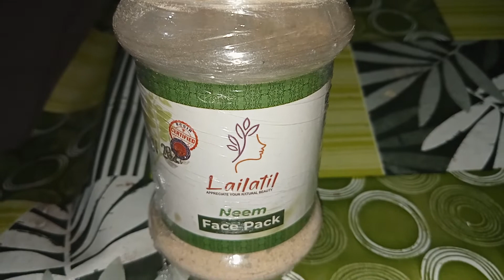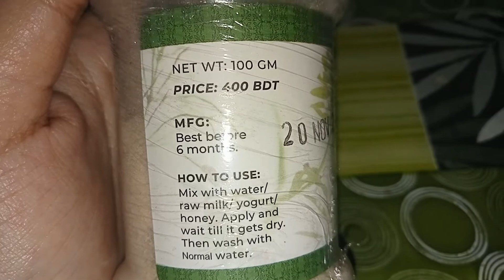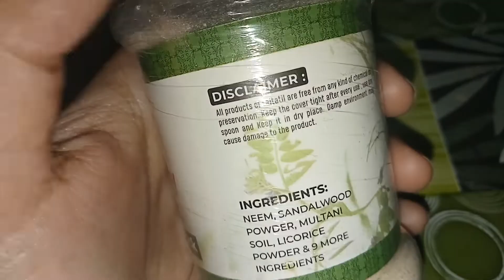নিম দিয়ে হবে ব্রনের ধ্বংস। neem face pack for pimples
Lailatil neem face pack

নিম উপাদানের সাথে আমরা সবাই কম বেশি পরিচিত।।এর উপকারিতার শেষ নেই।  🔥

জেনে নেই এর আরও কাজ সম্পর্কে💁

Lailatil neem pack:
💥 Acne problem solve করবে।

💥 Allergy/rash দূর করবে।

💥 Wrinkel problem solve করবে।

💥 স্কিনকে even করবে।

💥 অতিরিক্ত oilyness/ dryness কমাবে।

💥 স্কিনকে healthy and bright করবে।

একটা প্যাক এর মধ্যে কত বেশি beniefit পচ্ছেন আপুরা। একবার ভেবে দেখেছেন??😇